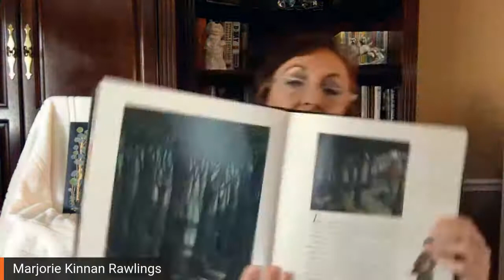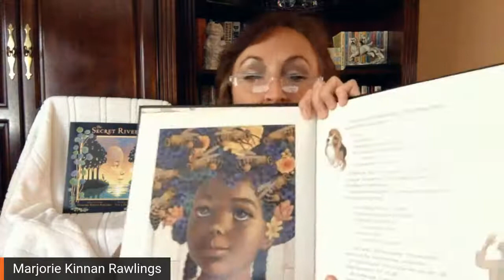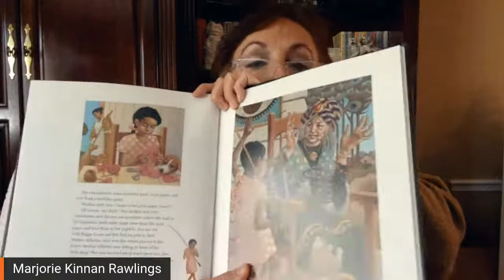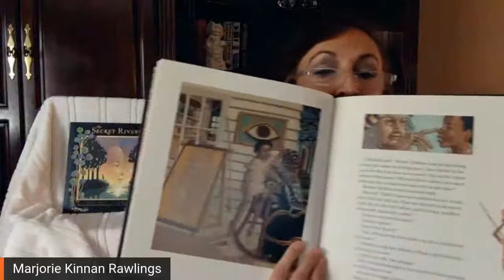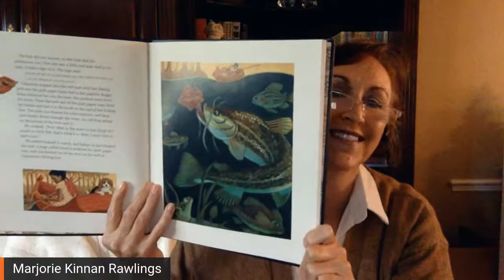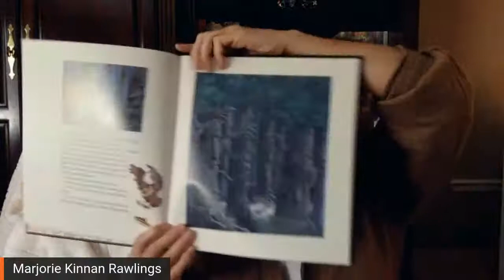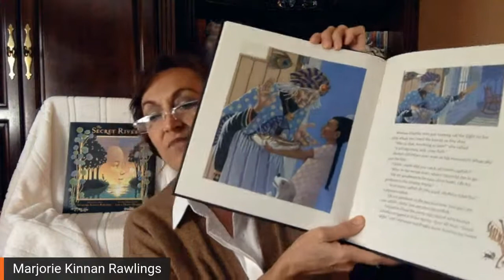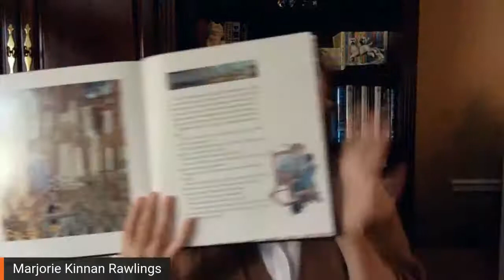Virtual Event: Opera Orlando Presents-The Secret River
Journey into the world of Marjorie Kinnan Rawlings with this unique storytime. Hear the story of The Secret River along with select songs from Opera Orlando's new production. Opera Orlando has commissioned a new work setting The Secret River by Marjorie Kinnan Rawlings as an opera. To learn more about Opera Orlando visit operaorlando.org.